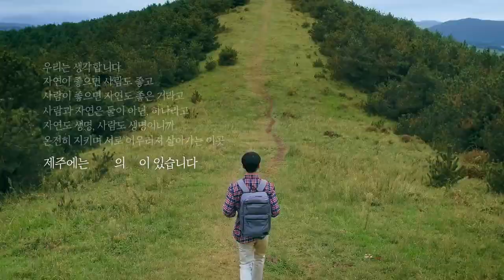기자협회 - 공존으로 가는 길